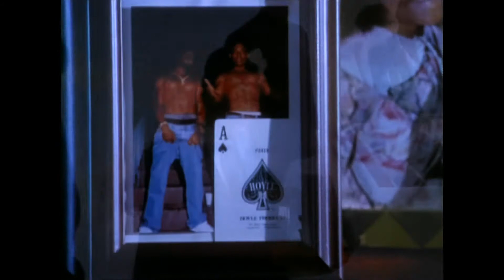2Pac - I Ain't Mad At Cha (1996) - 1080p AI Upscale